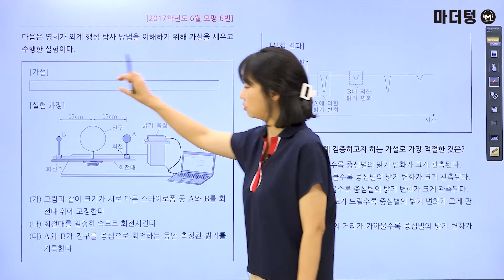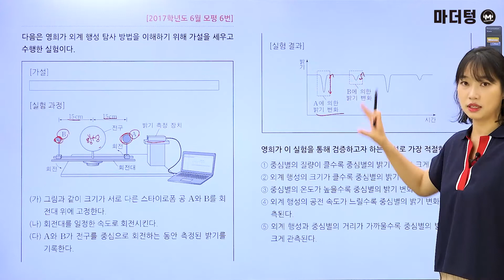[마더텅] [지구과학Ⅰ] 2017학년도 6월 모평 6번 (해설 : 김은희 선생님)